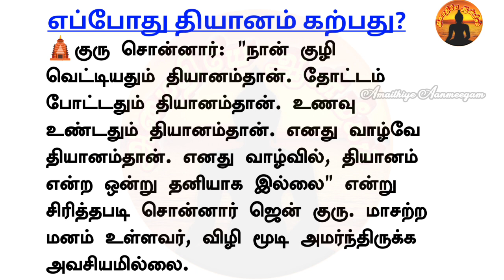இது தெரியாமல் இருந்து இருக்கிறோமே! தியானம் பற்றி ஜென் கூறிய அற்புதம்| Amaithiye Aanmeegam